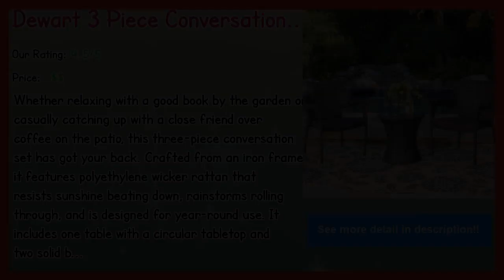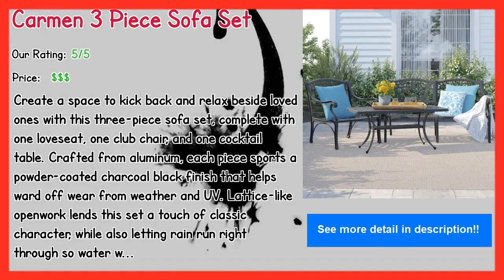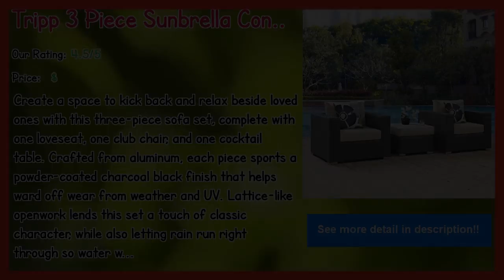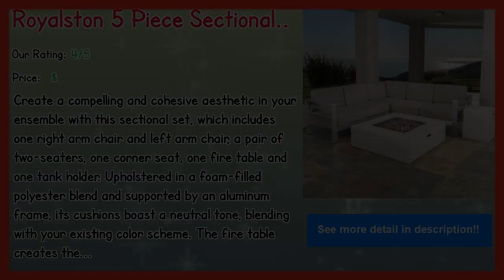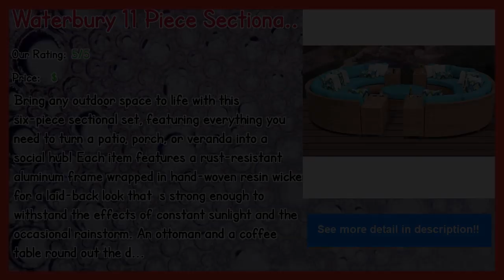Best Rated Patio Conversation Sets In 2019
Our complete review, including our selection for the year's best Best Rated Patio Conversation Sets, is exclusively available on Spyer Home Decor.